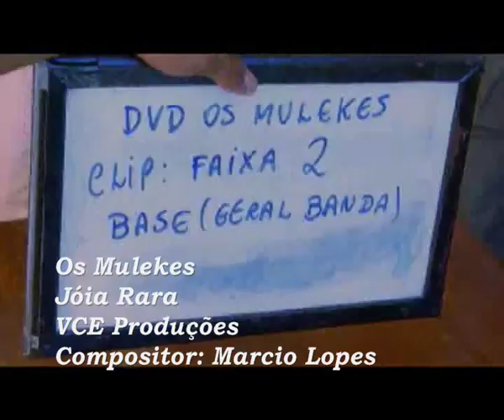Os Mulekes - Jóia Rara (Clipe)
Esse video clipe foi gravado na praia de Atafona em São João da Barra.